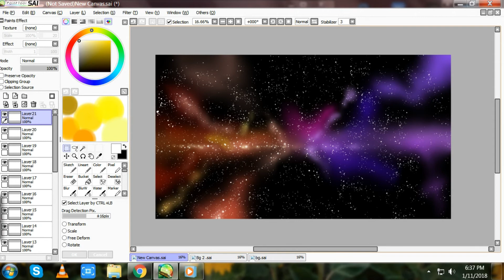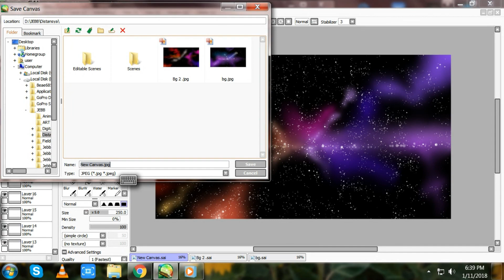Paint Tool Sai (how to draw galaxy)